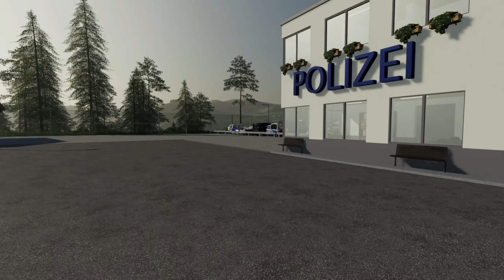LS19 - Jahrhundert HOCHWASSER im Hafen! Einsatzkräfte im Dauereinsatz